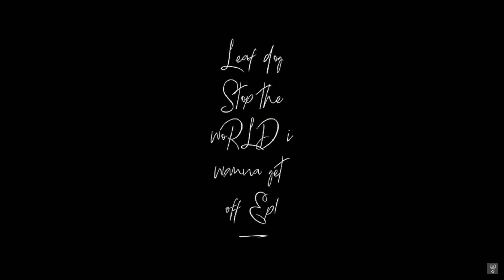Leaf Dog - Visions - Stop the woRLD I wanna get off